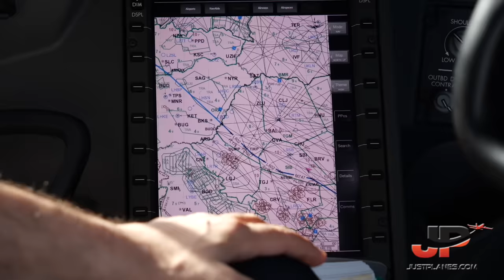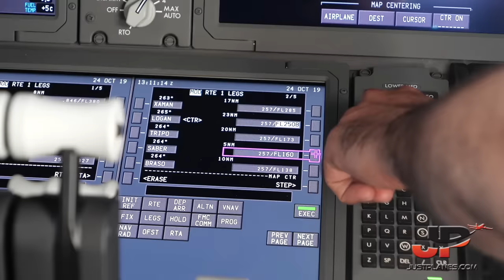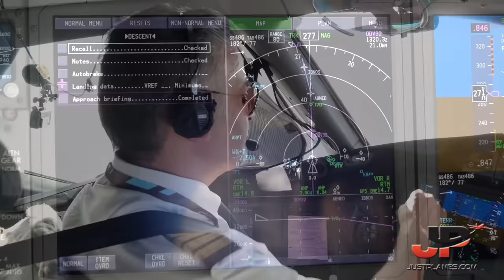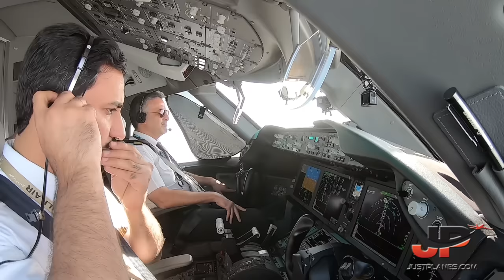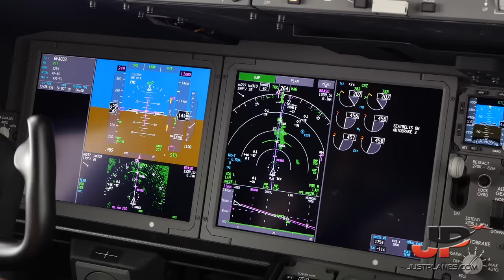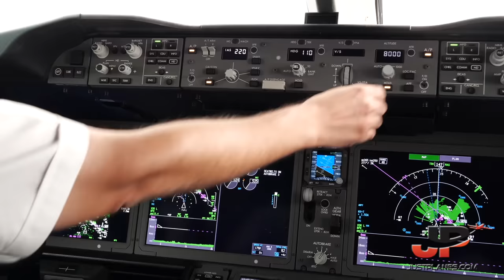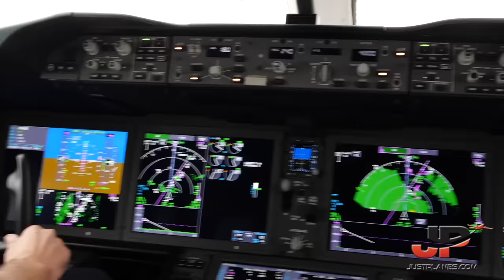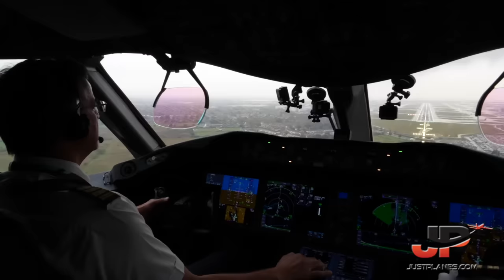BOEING 787-9 Wet Runway landing at London Heathrow🇬🇧